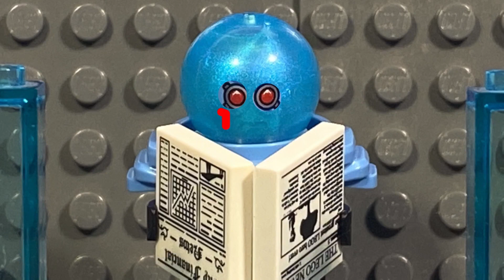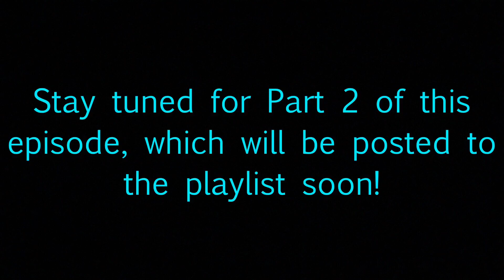Lego Robin and Joker Break Batman Out of Prison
Lego Batman and Robin are back at it again, for a two-parter! I know the suspense is killing you, but you’ll have to wait until next Friday for Part 2 on my new channel, Ben’s Brick Flix, so go subscribe there while you wait!